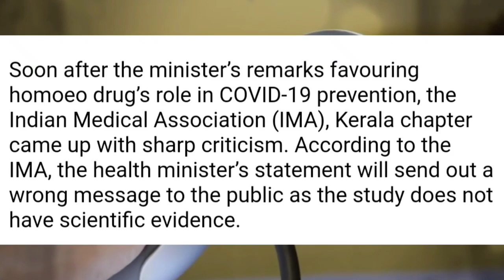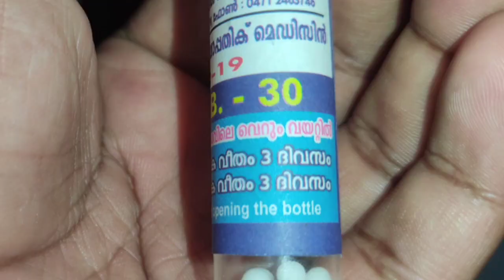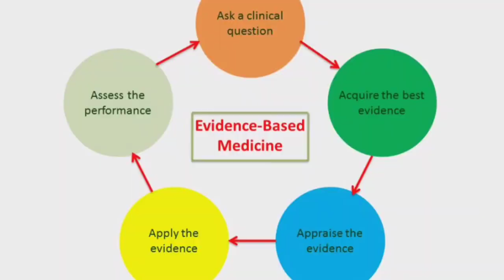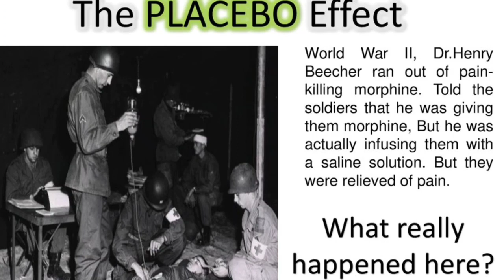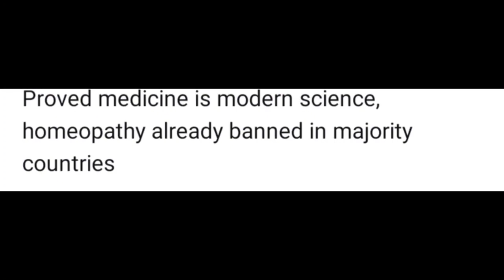Homeopathy EXPOSED🥵 |Truth about Homeopathy|Malayalam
Being Arvind